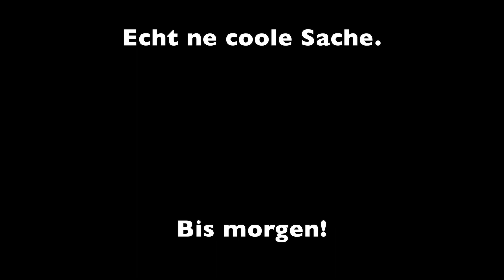Schnorchelmaske mit Actioncamhalterung von Crivit Daily Vlog 2020 Folge 173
Ich habe zum Geburtstag die Schnorchelmaske von Crivit bekommen.Jetzt endlich kann ich sie ausprobieren.

Mein Equipment:

-Sony a6400
-MacBook Air
-iPhone 11 Pro Max
-iPadAir2